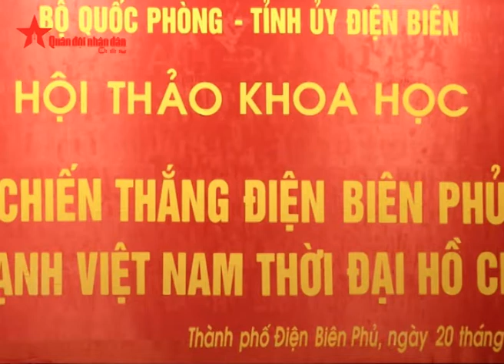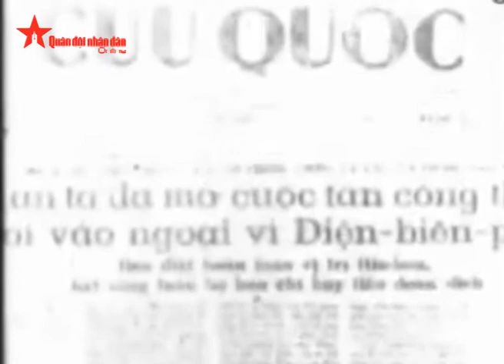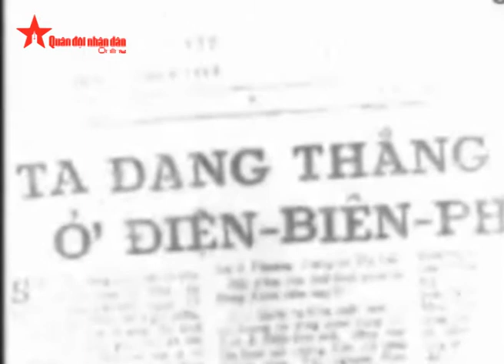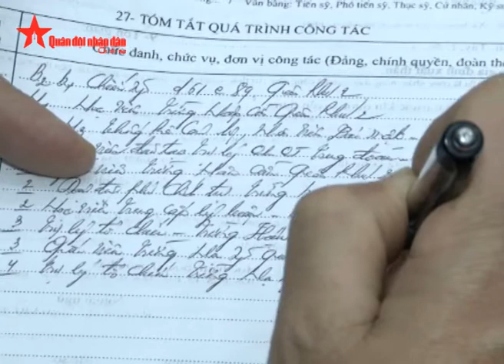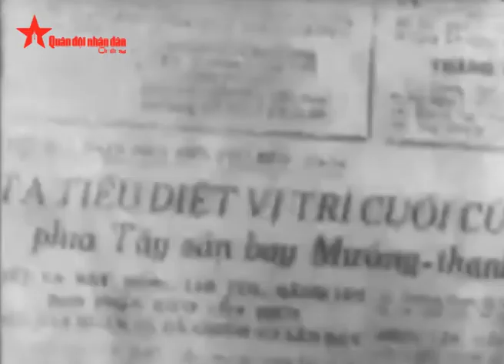CHIẾN THẮNG ĐIỆN BIÊN PHỦ - SỨC MẠNH VIỆT NAM THỜI ĐẠI HỒ CHÍ MINH